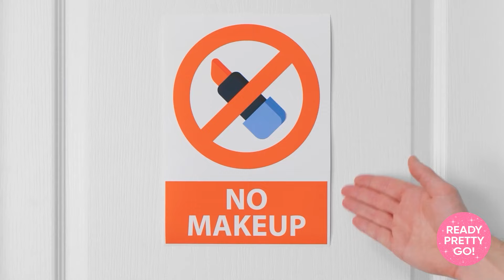RIHANNA Indian WEDDING 2024 Inspired MAKEUP LOOK Tutorial || Beauty Tips by Ready Pretty GO!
OMG! Rihana performed at AMBANI Wedding! Her makeup look and Performance were everything! 😍 I WANT TO use all the Makeup hacks and beauty tips to recreate her look!
Check out the video to see the result!